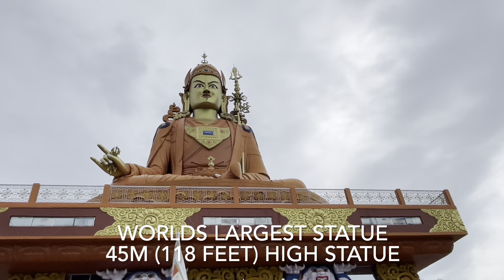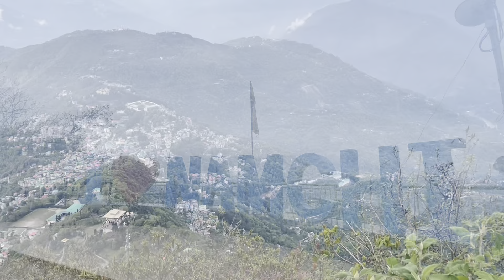Ep:17 Samdruptse Guru Rinpoches tallest statue in the World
Juleh Everyone 🙏

Samdruptse Hill; the 'wish fulfilling hill' is just 5 km away from Namchi.
This epic hill is ornamented with a giant statue of the Guru Padmasambhava (Guru Rinpoche); the patron saint of Sikkim who has been showering its blessings since more than 1,200 years. It is a 45 m tall statue, overlooking the whole city, and is gilded with gold that glitters when the sunlight falls over it.
It is believed that the hill is a dormant volcano and only prayers can hold it from erupting, that is why the local monks offer their reverence and devotion to it.